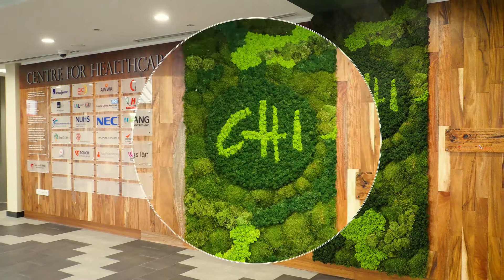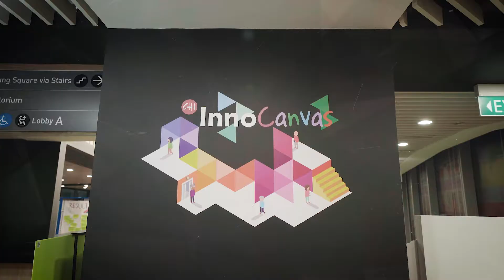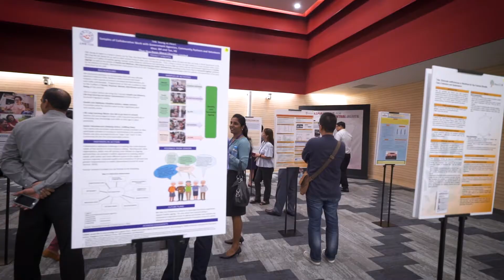Official Opening of Centre for Healthcare Innovation - 9 May 2019